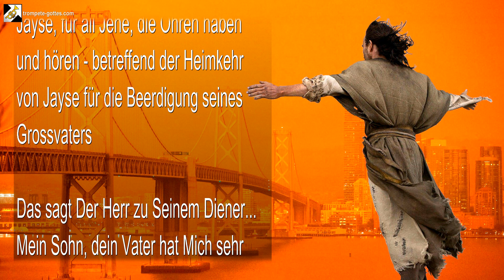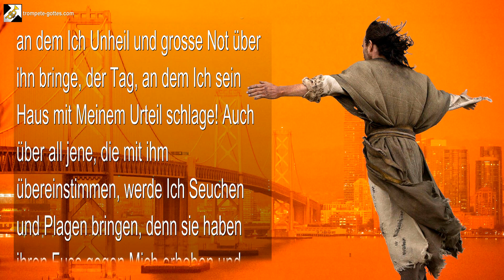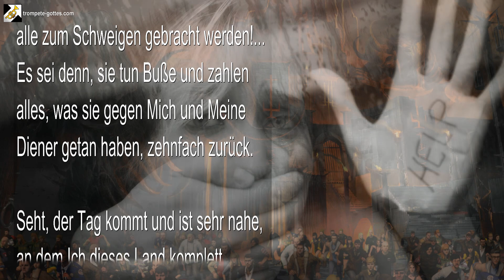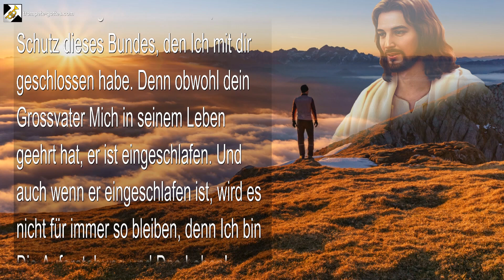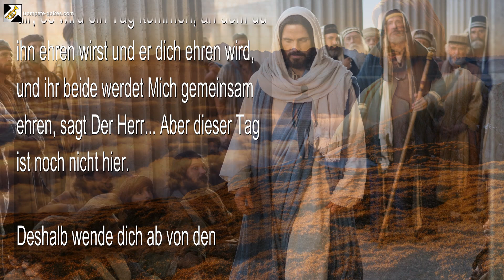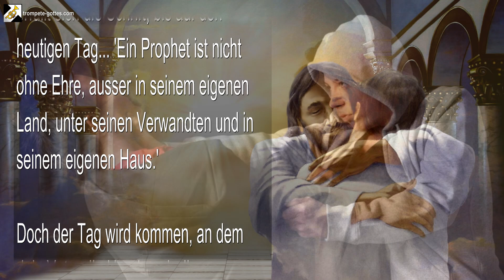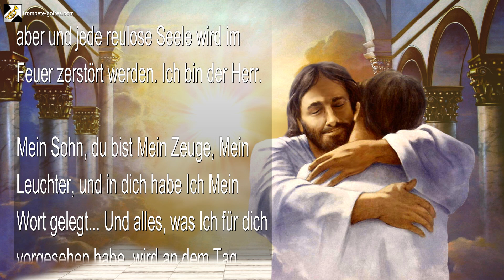Ich werde Amerikas Reichtümer an einem Tag wegtragen & Du bist Mein Zeuge 🎺 Die Trompete Gottes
Du bist Mein Zeuge... Ich werde Amerikas Reichtümer an einem Tag wegtragen

31. Januar 2013 – Von Dem Herrn, Unserem Gott und Erlöser – Das Wort Des Herrn gesprochen zu Timothy und Jayse, für all Jene, die Ohren haben und hören – betreffend der Heimkehr von Jayse für die Beerdigung seines Grossvaters

Das sagt Der Herr zu Seinem Diener… Mein Sohn, dein Vater hat Mich sehr entehrt und lästert ständig Meinen Namen! Deshalb ist Mein Zorn gegen ihn entbrannt und Ich werde Meine Hand nicht zurückhalten an dem Tag, an dem Ich Unheil und grosse Not über ihn bringe, der Tag, an dem Ich sein Haus mit Meinem Urteil schlage! Auch über all jene, die mit ihm übereinstimmen, werde Ich Seuchen und Plagen bringen, denn sie haben ihren Fuss gegen Mich erhoben und hören nicht auf, Meine Worte zu lästern, während sie Meinem Gesalbten Schaden zufügen wollen! …

Seht, die Wellen des Meeres werden sich am Tag Meines Zorns anheben, und sie werden über die Küste hereinbrechen und die Ufer verwüsten! Die Wasser werden sehr stürmisch sein, und mit einem schrecklichen Lärm werden sie die Abschrankungen durchbrechen und weit ins Landesinnere vordringen! Denn Ich werde die westlichen Teile eurer Nation schlagen und die verborgenen Grundfesten plötzlich emporschnellen lassen! Und mit grosser Heftigkeit werden sie aus der Tiefe nach oben geschoben werden, genauso wie Ich auf andere herunter treten werde! Und die Menschen werden aufgrund der Wasser und Verwüstungen sehr bedrängt sein, denn Ich werde die Reichtümer dieses Landes an einem Tag wegtragen!

Seht, das Totenreich wird seinen Mund weit öffnen, und der Tod wird hervorkommen und all jene einfordern, die verleumden und falsche Anschuldigungen gegen Mich und Meine Boten vorbringen, jene, die viele böse Behauptungen aufstellen in Meinem Name! Denn auch Ich werde Meinen Mund öffnen, und auf Meine scharfe Zurechtweisung hin werden sie alle zum Schweigen gebracht werden!… Es sei denn, sie tun Buße und zahlen alles, was sie gegen Mich und Meine Diener getan haben, zehnfach zurück.

Seht, der Tag kommt und ist sehr nahe, an dem Ich dieses Land komplett verwüsten werde! Denn sie haben nicht aufgehört mit all ihren Abscheulichkeiten, noch haben sie sich von ihren immer grösser werdenden Perversionen abgewandt und sie haben keinen Finger gerührt, um das Abschlachten der Unschuldigen zu stoppen! Ja, sie halten an ihren bösen Wegen fest, erlassen Gesetze und erlauben sogar alles, was Ich gesagt habe, dass sie es nicht tun sollen, um Mich damit zum Zorn zu provozieren! Deshalb werde Ich in der Tat Meine Hand gegen sie ausstrecken und Verwüstungen aller Art über sie bringen! Sagt Der Herr.

Mein Sohn, aus diesem Grund sollst du nicht in das Haus deines Vaters gehen, noch sollst du irgendeine seiner Bitten ehren. Setze deinen Fuss nicht an diesen Ort bis zu dem Tag, an dem Ich dich sende. Vielmehr sollst du abgesondert bleiben und im Frieden und in Meiner Gegenwart verweilen, im Schutz dieses Bundes, den Ich mit dir geschlossen habe. Denn obwohl dein Grossvater Mich in seinem Leben geehrt hat, er ist eingeschlafen. Und auch wenn er eingeschlafen ist, wird es nicht für immer so bleiben, denn Ich bin Die Auferstehung und Das Leben!

Mein Sohn, ehre zuerst Mich in allen Dingen, gehorche immer Meiner Stimme, und du wirst über alle Massen gesegnet sein. Denn Ich kenne dein Herz und sehe deinen Wunsch, dass du das Andenken deines Grossvaters in Ehren halten möchtest. Doch Ich sage dir, es wird ein Tag kommen, an dem du ihn ehren wirst und er dich ehren wird, und ihr beide werdet Mich gemeinsam ehren, sagt Der Herr… Aber dieser Tag ist noch nicht hier.

Deshalb wende dich ab von den Peinigern und trenne dich von den Zweiflern und Heuchlern, als ein Zeugnis gegen sie… Denn du bist ein auserwähltes Gefäss… Ein Beispiel inmitten dieser höchst bösen und ungehorsamen Generation.

Schau, sogar jene in deiner eigenen Verwandtschaft haben Meine Warnungen nicht beachtet, noch werden sie auf Meine Diener oder auf Mein ihnen gegebenes Wort hören, denn sie entehren Mich in hohem Masse und sie hassen alle, die Ich sende. Und so erfüllt sich die Schrift, bis auf den heutigen Tag… ‚Ein Prophet ist nicht ohne Ehre, ausser in seinem eigenen Land, unter seinen Verwandten und in seinem eigenen Haus.‘